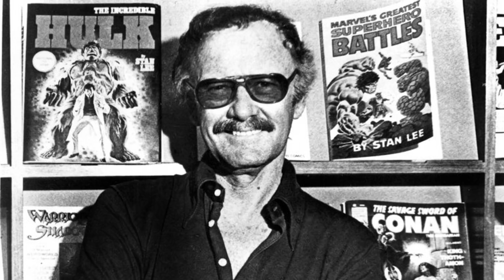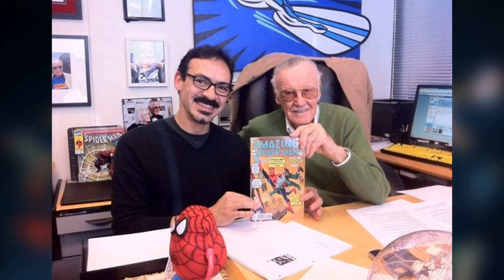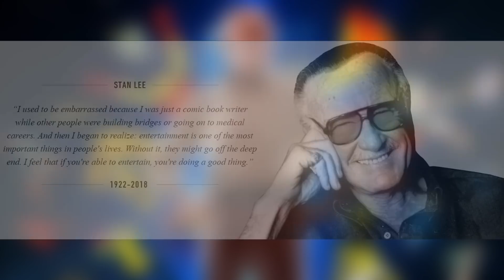Стэн Ли Легенда Marvel. Stan Lee Marvel Legend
Стэн Ли — создатель самых известных героев Marvel, в том числе Человека-Паука, Халка, Людей Икс, Сорвиголовы, Железного Человека, Доктора Дума, Тора, Мстителей, Фантастической четверки, Доктора Стрэнджа, Нелюдей и многих других